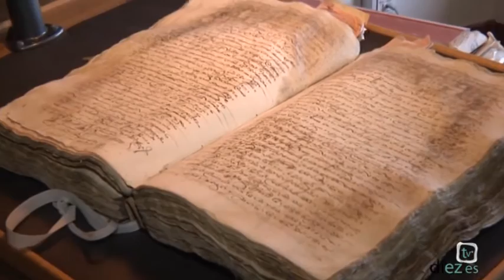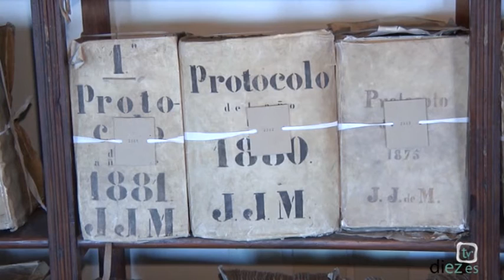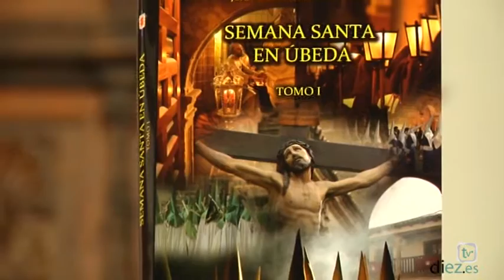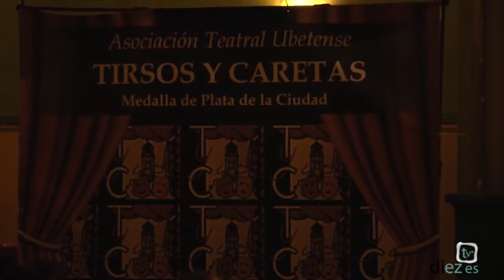A cuerpo de Rey (1x15) Juan Serrano, Juan Ramón Martínez Elvira, A. Auringis, Hotel Ciudad de Úbeda